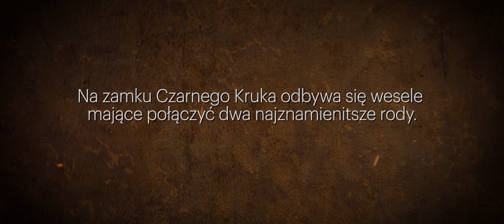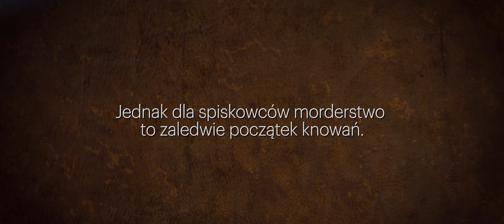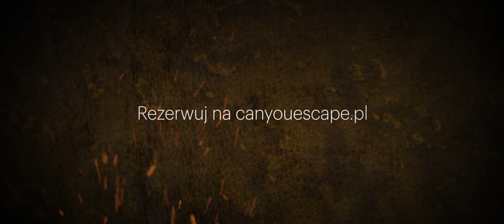Zamek Czarnego Kruka - zwiastun#2 (2019)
Zapraszamy do nowego pokoju zagadek - Zamek Czarnego Kruka. Więcej informacji na profilu oraz na canyouescape.pl

Premiera pokoju: Luty 2019

realizacja wideo: Asy Przestworzy
muzyka/montaż/zdjęcia: Paweł Szymkowiak